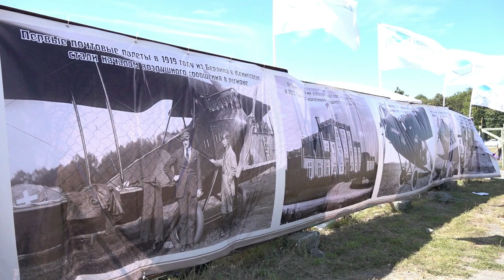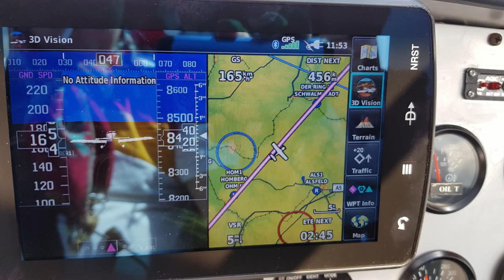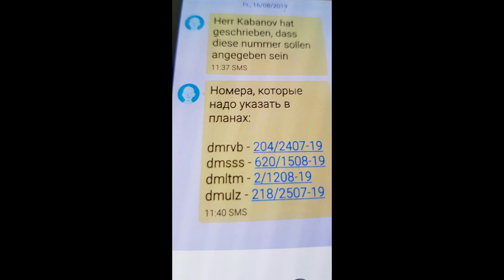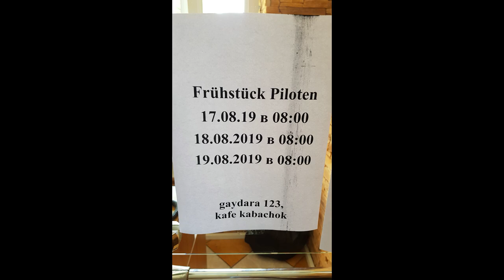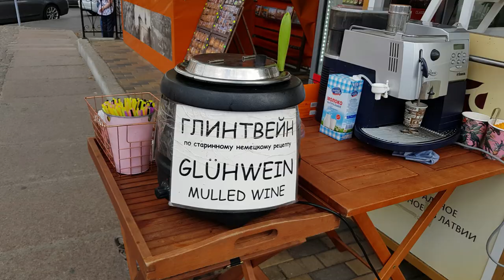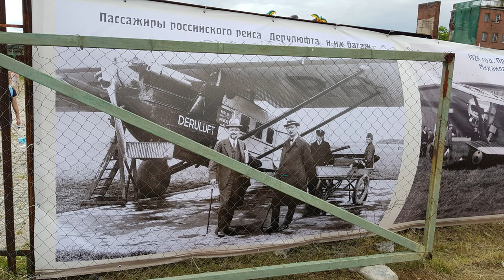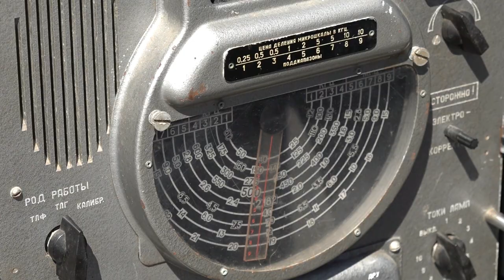Mit dem Flugzeug nach Kaliningrad 100 Jahre Flugplatz Devau/Königsberg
Die Deutschen sind zurück in Kaliningrad zur 100 Jahrfeier 2019 am Flugplatz Devau-Königsberg.
Einen Riesen Event haben die russischen Fliegerkollegen dort auf die Beine gestellt, um die 100 Jahrfeier eines der ältesten Verkehrsflughäfen der Welt auszurichten.
Wir wurden unheimlich freundlich eingeladen und empfangen, mit Rund um die Uhr Betreuung und sehr viel Arbeit im Vorfeld des Events um uns die Einreise bzw. die Erstellung von diversen Permission zur ermöglichen.
Mein besonderer Dank gilt René Lancelle vom LSV Kiel, Alexander Filin vom Flugplatz Waldau, Tatjana Woloschina sowie Tatjana Pavlova vom HanseOffice in Kaliningrad,  Herrn Sergey Mashchenko,  Herrn Evgeny Kabanov vom  MAK Aviation Services und Herrn Watscheslaw Flegler.
DANKE